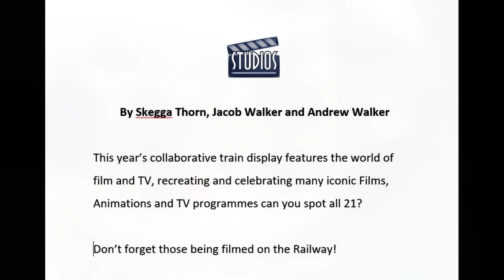Lego Studios 2022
"Studios" a collaborative Lego Train Display, by Skegga Thorn, Jacob Walker, Andy Walker. Displayed at the Great Western Brick Show held at STEAM in Swindon.